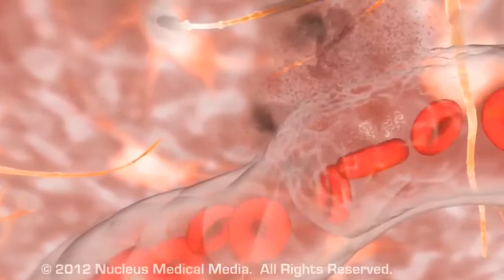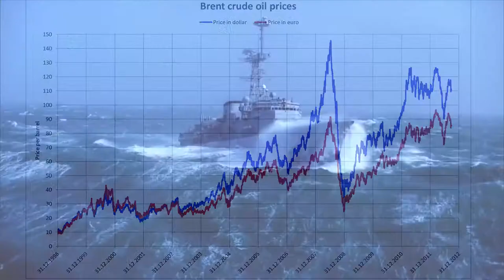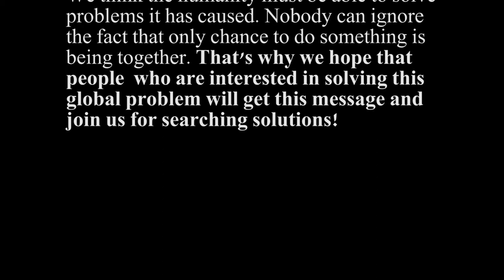2017 Bow Seat Ocean Awareness Student Contest (Film) - The deadly Noise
Hello everybody! We want to introduce our project dedicated to the Ocean Noise pollution. We think that pollution problem is one of the most important issues for our planet.
We’ve found a lot of information about ocean pollution during our work on the project. Now we’re even more worried about this issue. Thousands of cetaceans die because of human apathy. Seems like this problem is not a big deal for the great majority of people. Certainly we're not indifferent and we’ve decided to tell about it. One of the most disappointing symptoms of this problem is that even though scientists offer some convenient and usable methods to reduce effect, nobody wants to react to it.
Anyway we still think the humanity must be able to solve problems it has caused. Observations show that there are a lot of concerned people in our school, city or country.
We know that our government pays a lot of attention to resolve the issues which aren’t important now. But our generation wants to live on the healthy planet. That's why we’ve made this project. First and foremost we want our government to notice the real problems and try to help the environment. Nobody can ignore the fact that the only chance to do something is being together. Taking into consideration all the above mentioned we hope that people who are interested in solving this global problem will get this message and join us for searching solutions.